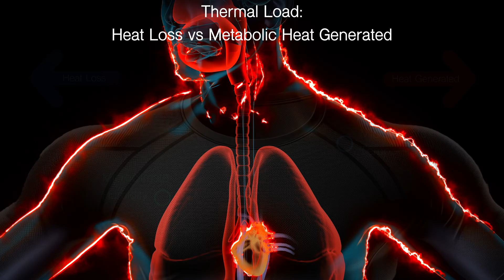Mij™ - VOORMI - 2025 CES Innovation Award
Introducing Mij™ (pronounced ‘me’) is the first and only wearable designed to optimize your body's thermal load. An invisible network of sensors communicates with your existing device transforming temperature and humidity data into an easy-to-understand "Personal Thermal Index." Effective regulation of body’s thermal load is linked to a host of benefits, including reduced stress hormone response, increased muscle performance, reduction of injury, and increased mental focus. Mij is a versatile wearable that stands out by either working independently or integrating with other wearables to deliver a comprehensive view of an individual's health and performance. Built upon a brand-new era of sensor-based textiles, Mij™ discreetly measures the temperature and humidity within your everyday clothing - calculating your "Personal Thermal Index" (PTI). This actionable data empowers you to make better informed decisions about daily habits, clothing choices (ie. based on environment and metabolic output), exercise patterns, etc. to maximize users’ personal health/performance, and ultimately, personal comfort.